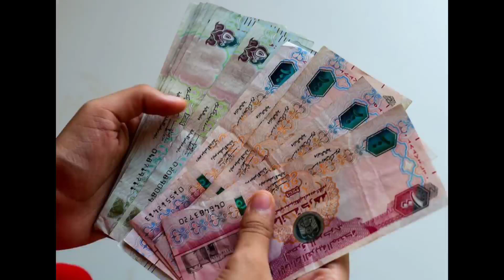Dubai Dirham live rate, AED to PKR, AED to NPR, AED to BDT, AED to NPR, 25 March 2022 Rate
Dubai Dirham rate, AED to PKR, AED to NPR, AED to BDT, AED to NPR, 25 March 2022 Rate,

Dubai Dirham rate, AED to PKR, AED to N6 AED to BDT, AED to NPR 25 March 2022 Rate,